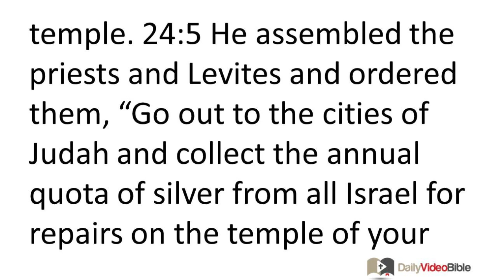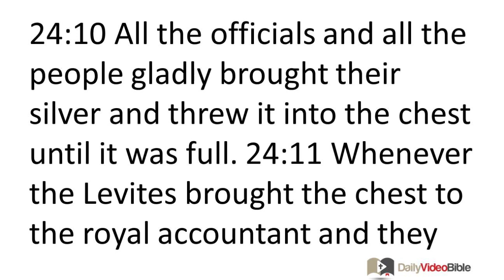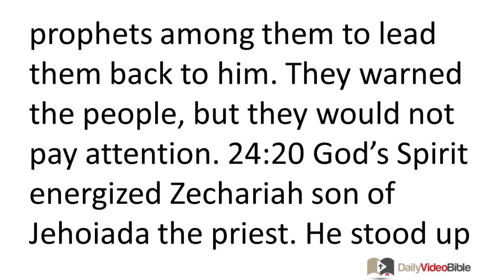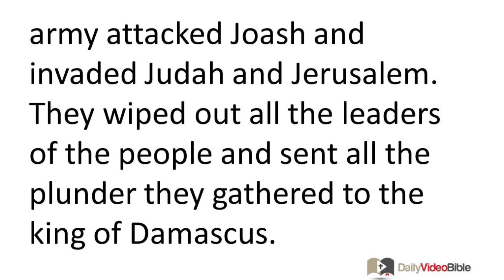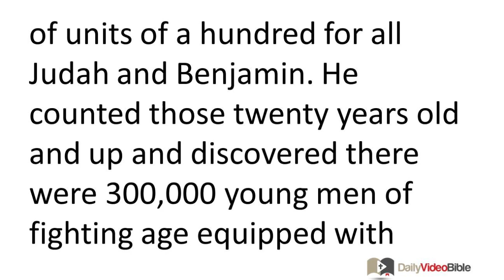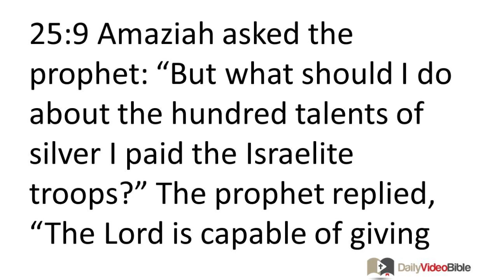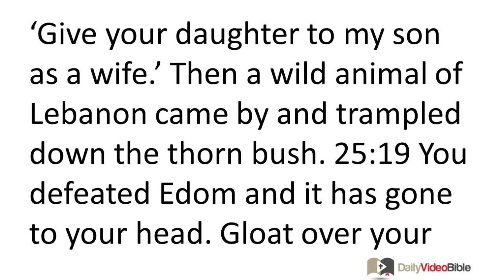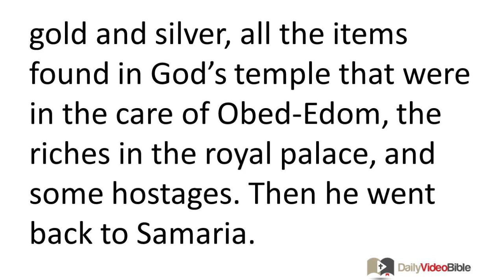July 10 2 Chronicles 24 and 25 Old Testament for the Daily Video Bible DVB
2 Chronicles 24:1-22 - Joash's Reign
24:1 Joash was seven years old when he began to reign. He reigned for forty years in Jerusalem. His mother was Zibiah, who was from Beer Sheba. 24:2 Joash did what the LORD approved throughout the lifetime of Jehoiada the priest. 24:3 Jehoiada chose two wives for him who gave him sons and daughters.
24:4 Joash was determined to repair the LORD's temple. 24:5 He assembled the priests and Levites and ordered them, "Go out to the cities of Judah and collect the annual quota of silver from all Israel for repairs on the temple of your God. Be quick about it!" But the Levites delayed.
24:6 So the king summoned Jehoiada the chief priest, and said to him, "Why have you not made the Levites collect from Judah and Jerusalem the tax authorized by Moses the LORD's servant and by the assembly of Israel at the tent containing the tablets of the law?" 24:7 (Wicked Athaliah and her sons had broken into God's temple and used all the holy items of the LORD's temple in their worship of the Baals.) 24:8 The king ordered a chest to be made and placed outside the gate of the LORD's temple. 24:9 An edict was sent throughout Judah and Jerusalem requiring the people to bring to the LORD the tax that Moses, God's servant, imposed on Israel in the wilderness. 24:10 All the officials and all the people gladly brought their silver and threw it into the chest until it was full. 24:11 Whenever the Levites brought the chest to the royal accountant and they saw there was a lot of silver, the royal scribe and the accountant of the high priest emptied the chest and then took it back to its place. They went through this routine every day and collected a large amount of silver.
24:12 The king and Jehoiada gave it to the construction foremen assigned to the LORD's temple. They hired carpenters and craftsmen to repair the LORD's temple, as well as those skilled in working with iron and bronze to restore the LORD's temple. 24:13 They worked hard and made the repairs. They followed the measurements specified for God's temple and restored it. 24:14 When they were finished, they brought the rest of the silver to the king and Jehoiada. They used it to make items for the LORD's temple, including items used in the temple service and for burnt sacrifices, pans, and various other gold and silver items. Throughout Jehoiada's lifetime, burnt sacrifices were offered regularly in the LORD's temple.
24:15 Jehoiada grew old and died at the age of 130. 24:16 He was buried in the City of David with the kings, because he had accomplished good in Israel and for God and his temple.
24:17 After Jehoiada died, the officials of Judah visited the king and declared their loyalty to him. The king listened to their advice. 24:18 They abandoned the temple of the LORD God of their ancestors, and worshiped the Asherah poles and idols. Because of this sinful activity, God was angry with Judah and Jerusalem. 24:19 The LORD sent prophets among them to lead them back to him. They warned the people, but they would not pay attention. 24:20 God's Spirit energized Zechariah son of Jehoiada the priest. He stood up before the people and said to them, "This is what God says: 'Why are you violating the commands of the LORD? You will not be prosperous! Because you have rejected the LORD, he has rejected you!'" 24:21 They plotted against him and by royal decree stoned him to death in the courtyard of the LORD's temple. 24:22 King Joash disregarded the loyalty his father Jehoiada had shown him and killed Jehoiada's son. As Zechariah was dying, he said, "May the LORD take notice and seek vengeance!"